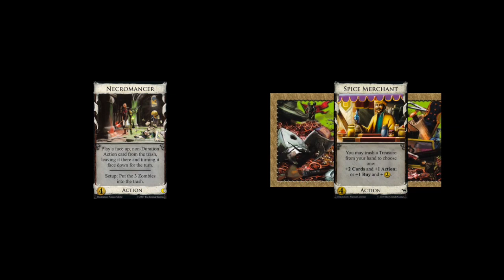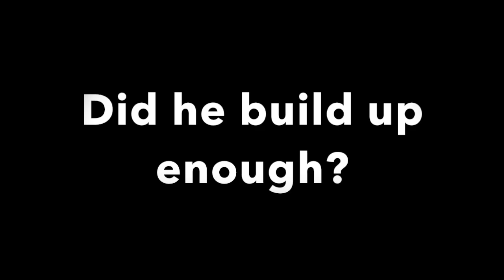Dominion with the Tactician Episode 27- Donate plus skulk equals cliff hanger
This is a series where I, the Tactician, play and commentate on Dominion games. Please comment with feedback, as I am very new to YouTubing.